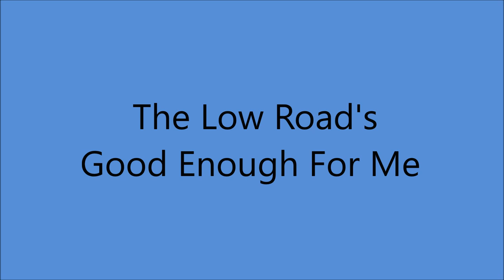Eddie Dean - The Low Road's Good Enough For Me [c.1945].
[Written by Eddie Dean - Pete H.L.Canova]

Issued on  Bel - Tone   E - 0268 B

Recorded  Circa 1945  Hollywood, CA -
Eddie Dean  [vcl solo]  with Cliffie Stonehead's Orchestra

1974...Founding Member of Academy of Country Music
1978...Academy of Country Music [Pioneer Award]
1990...WMA Hall of Fame .
1992...Western Swing Society Hall of Fame .
1993...Cowboy Hall of Fame
1999...Star on the Palm Springs Walk of Fame